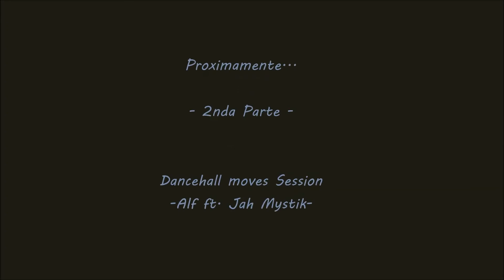REGGAE SESH - UNITED REGGAE MOVEMENT - BARRU CAFE - DJALF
DJ ALF en controles para OG MUSICRADIO Alonside Jah Mystik MC.
Tanda de Reggae Roots
reggae revival sessions
NATURE SOUNDS REGGAE SOLDIERS
2019-
PANAMA CITY

Video solo promocional de contenido, aclaramos que no estamos lucrando ni haciendo dinero con ninguna cancion de ninguna artista, productora o dj.
se respetan todo los derechos de autor , video solo para contenido de redes